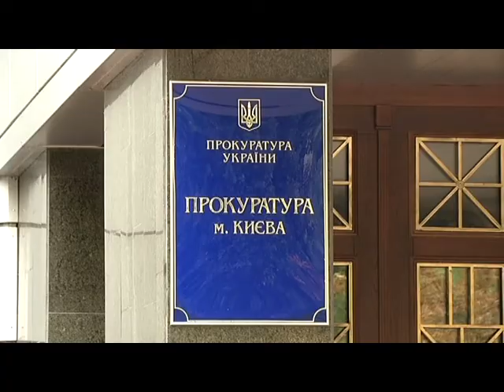На Дарницького ринку у Київі продавали м'ясо невідомого походження